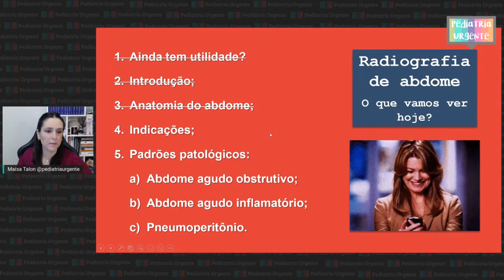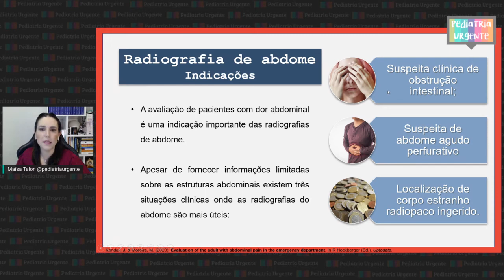Indicações de radiografia de abdome na emergência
Emergencista pediátrica
CRM-MT 7565 / RQE 5305#emergenciaspediatricas